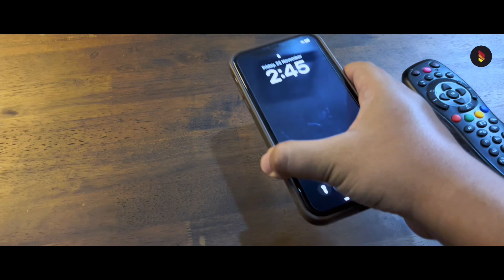Trailer “Cikgu Hiragi”